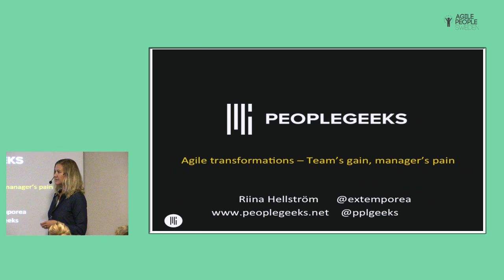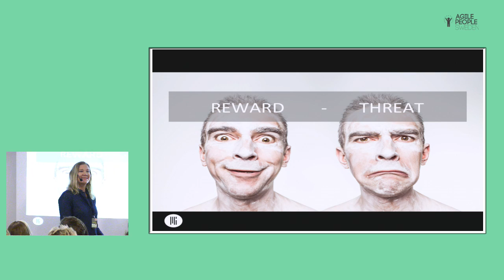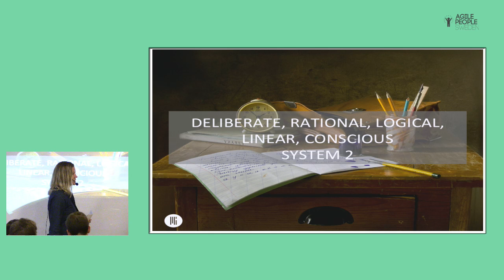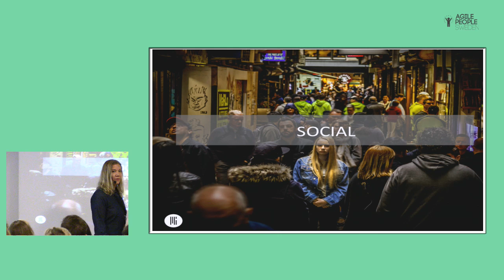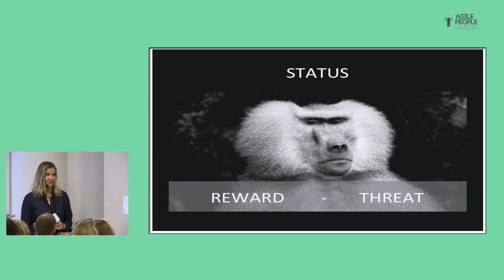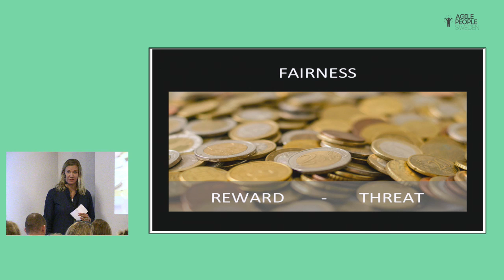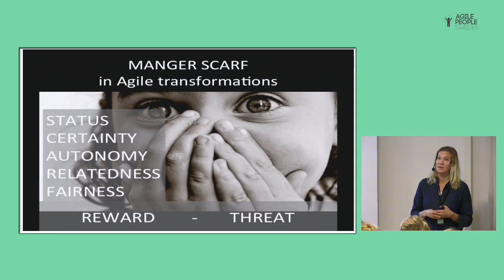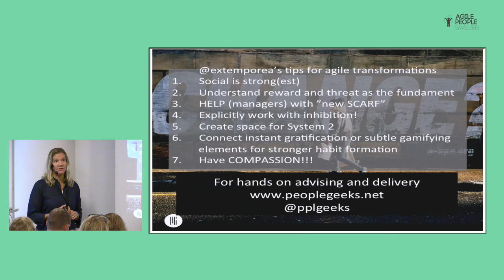THE SOCIAL NEUROSCIENCE GOING FROM TRADITIONAL TO AGILE: TEAM’S GAIN, MANAGER’S PAIN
- RIINA HELLSTRÖM